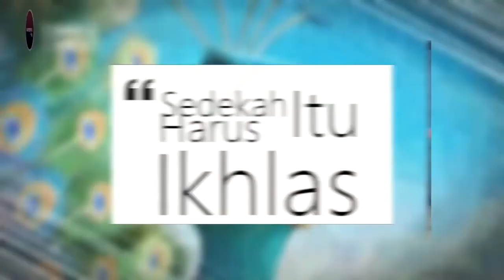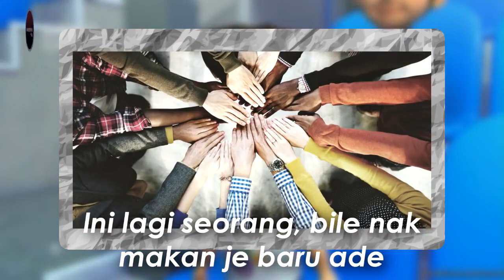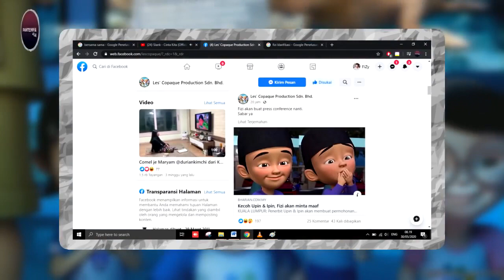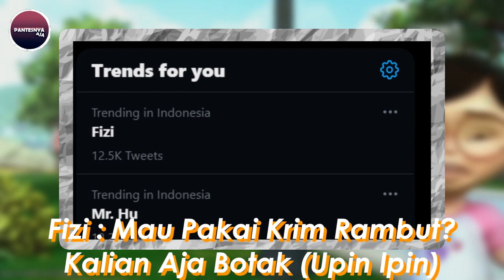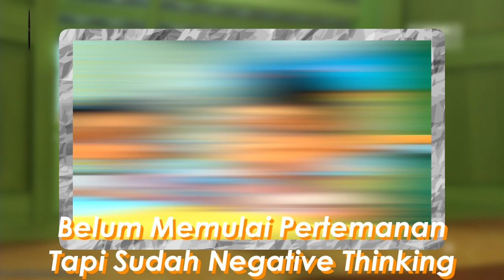26 Scene Ucapan FIZI (Upin & Ipin) Yang Kurang Enak Di Hati Temannya Dan Penjelasan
Fizi ga ada akhlak
Fizi upin ipin

🔘🔘 COVER CREDITS
Vocal : Rainych